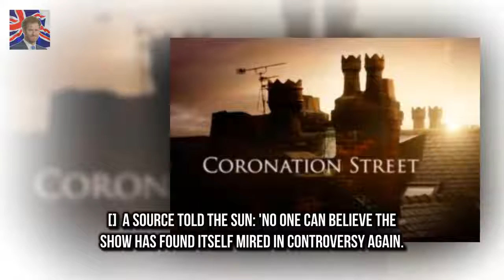Mr Dowd 65 was questioned by po Coronation Street director arrested for grooming 13 year old girl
Married Tim Dowd who has worked on Coronation Street as a freelance director for many years has been arrested on suspicion of attempting to groom a 13 year old girl online
Mr Dowd 65 was questioned by police after the 13 year old girl was revealed to be an undercover officer

Robin Thicke and ex Paula Patton amicable at least  They have not been seen in each others compan:
And Saturday was no exception for Megan Mar Megan Marx gorges on chocolate while flaunting figure :
The 45-year-old actress was al Selma Blair shows off her pins while out with her dog Buster in LA :
Lady Gaga CANCELS final dates in Joanne World Tours European leg  The star herself put up a state:
The professional dancer bro Brendan Cole hits back over feud with Shirley Ballas after shock exit :